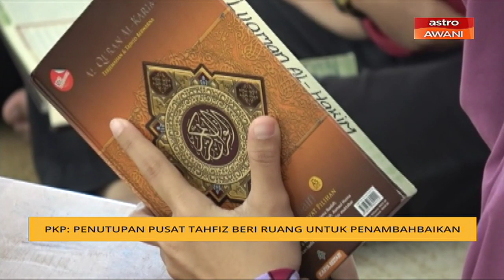NORMAL BAHARU: Pusat tahfiz perlu pembaharuan untuk mengamalkan penjarakan sosial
Dalam setiap krisis, ada peluang untuk pembaharuan. Kata Presiden Pengamal OSH Pahang, Abdul Mutalib Mohamed Ali, penutupan pusat tahfiz ketika ini memberi peluang kepada pihak pengurusan untuk menambah baik pusat-pusat berkenaan supaya dapat mengamalkan penjarakan sosial dalam jangka masa panjang.